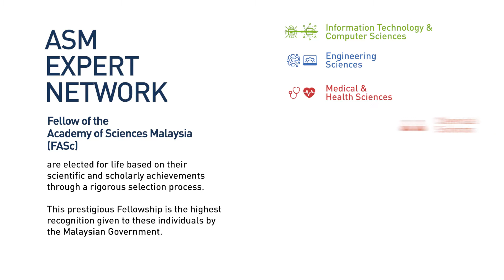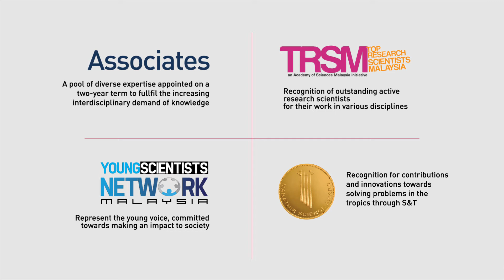ASM Corporate Video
The Academy of Sciences Malaysia (Malay: Akademi Sains Malaysia) is a statutory body in the Malaysian government established under an act of Parliament (Academy of Sciences Malaysia Act 1994).

The Academy, or abbreviated as ASM, is the highest scientific advisory body of Malaysia under the Ministry of Science, Technology & Innovation (MOSTI)

Its vision is to be the ‘Think Tank’ of Malaysia for matters related to science, engineering, technology and innovation, and to pursue excellence in the fields of science, engineering and technology for the benefit of all.